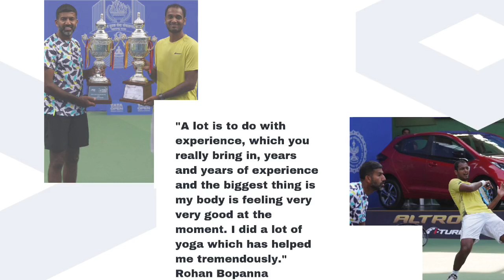Rohan Bopanna-Ramkumar Ramanathan Win Tata Maharashtra Open 2022 Doubles Crown